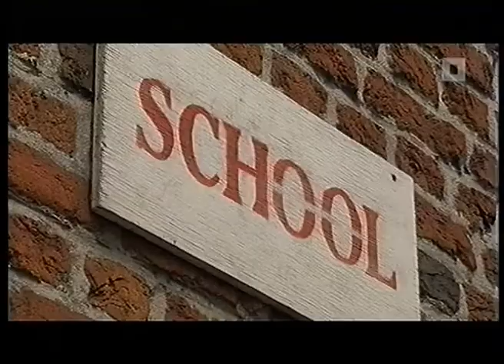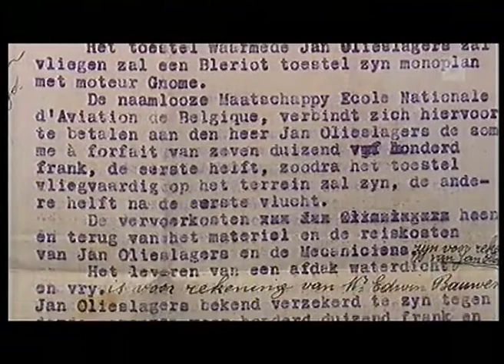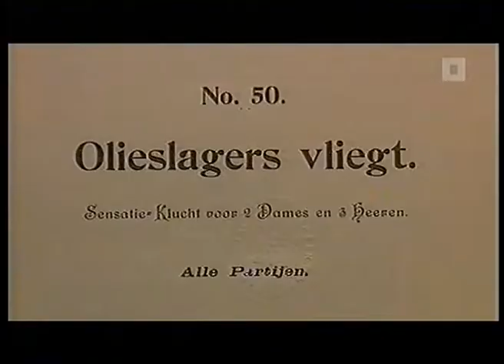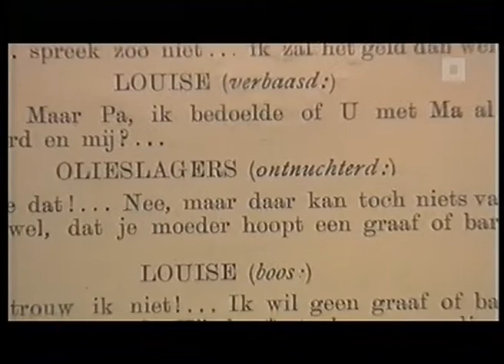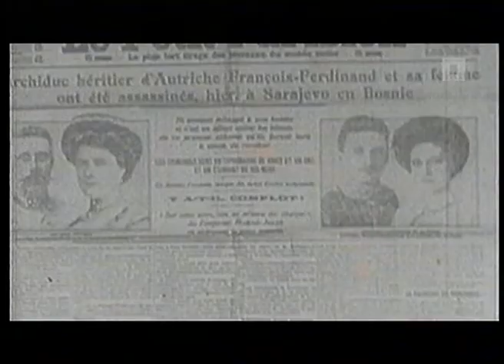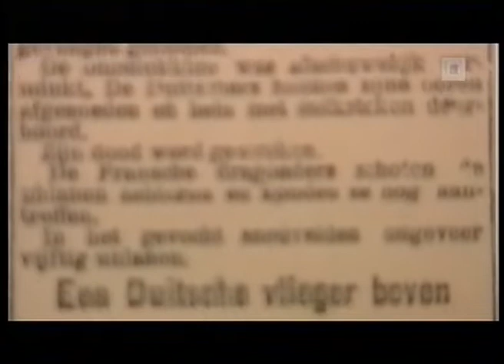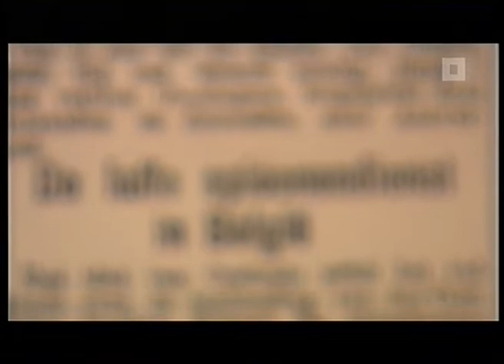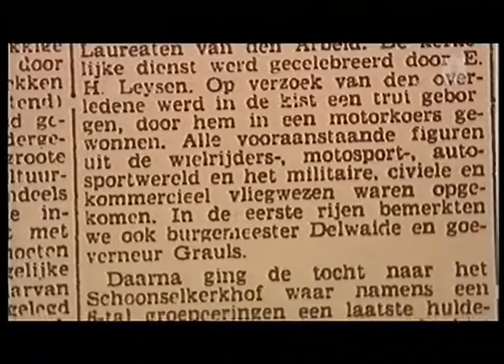HISTORIES - Jan Olieslagers, De Antwerpse Duivel